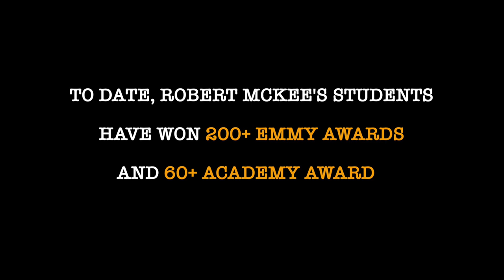What Are You Willing To Risk? | Robert McKee's STORY Seminar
Do you have a story to tell? What are you willing to risk to get it to the world?